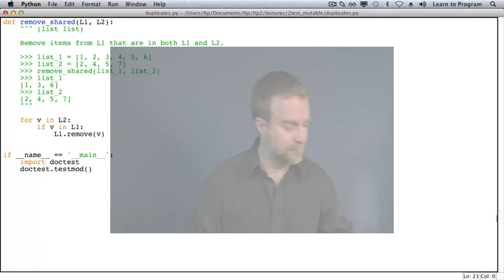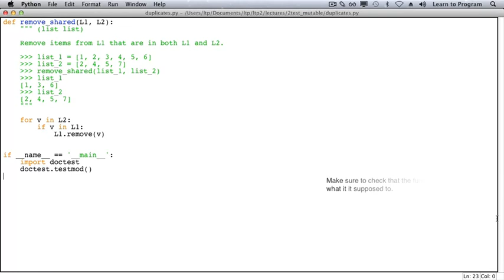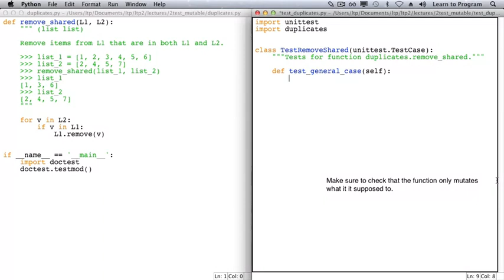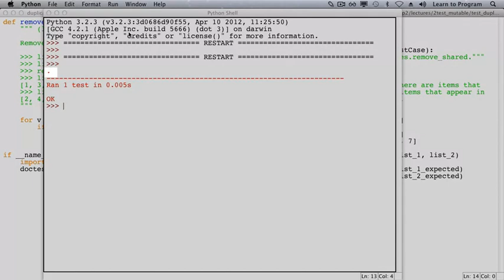Testing Functions that Mutate Values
Learn to Program Crafting Quality Code
Python